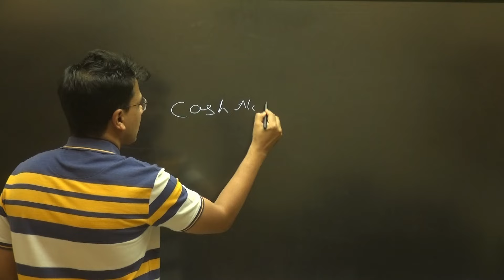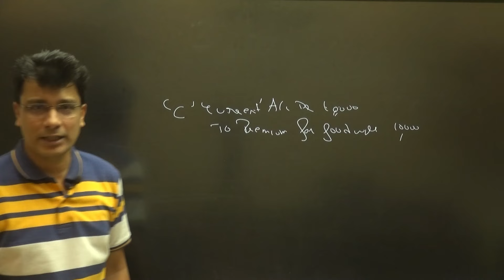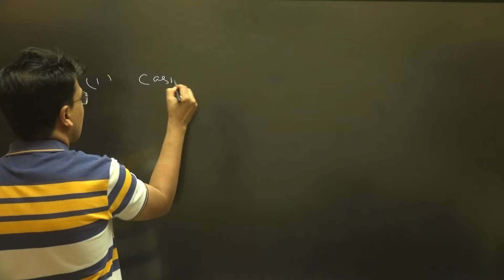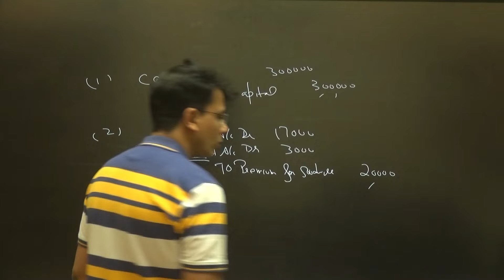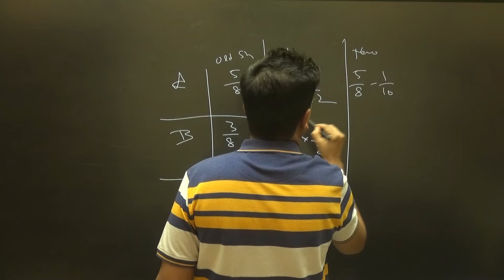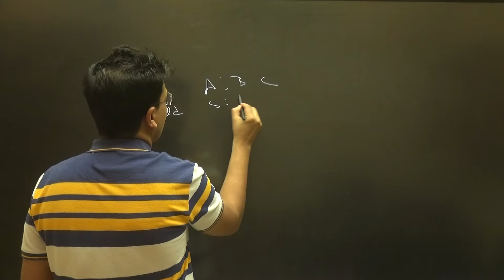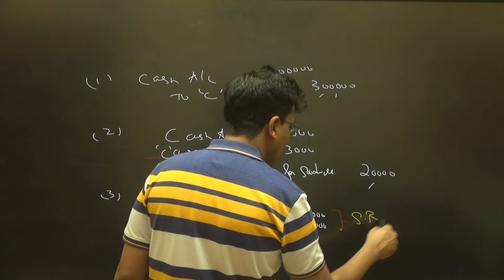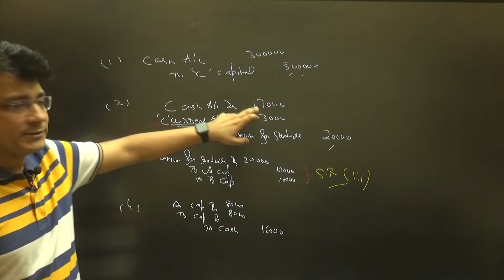When Partner Dont Bring Goodwill | Admission of Partner | Partnership |Class 12 | Chapter 3 | Part 3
Admission of Partner, Goodwill entry,  Sacrificing ratio, Part 3 of Admission of Partner, Partnership, Class 12 Accounts, Accounts Funda, when partner dont bring the goodwill, partner current account,